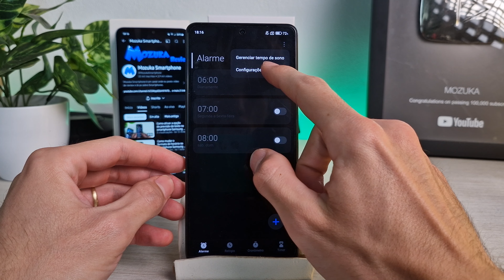Como diminuir o tempo para silenciar automaticamente alarmes no smartphone POCO X5 Pro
Neste vídeo vou te ensinar como diminuir o tempo para silenciar automaticamente alarmes no smartphone POCO X5 Pro